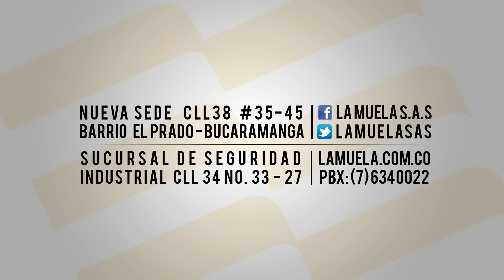División de Seguridad Industrial La Muela SAS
La Muela SAS tiene a su disposición la línea de seguridad industrial que abarca la salud ocupacional de toda labor de alto riesgo que requiera de protección corporal como de herramientas de gran ayuda en este campo.